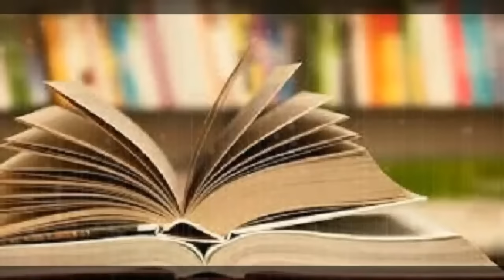Ce A Prezis Arsenie Boca Pentru Zilele Noastre * Ultima Profetie A Parintelui Profetii Uluitoare